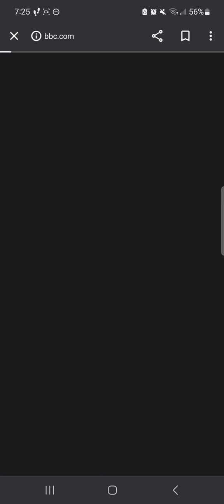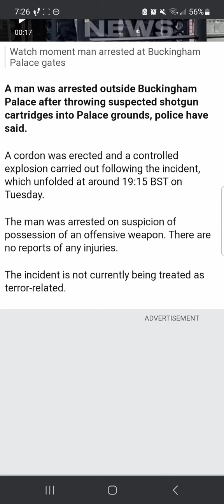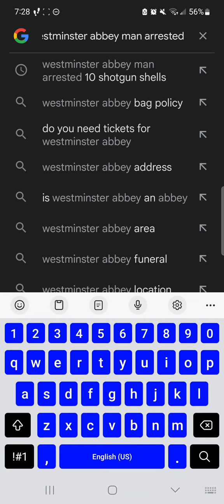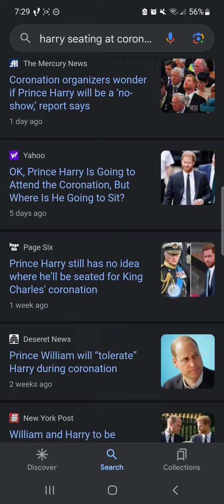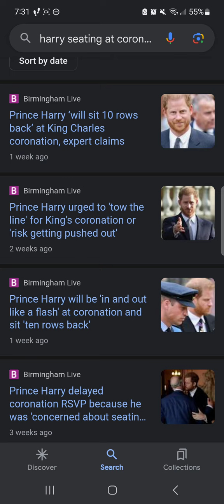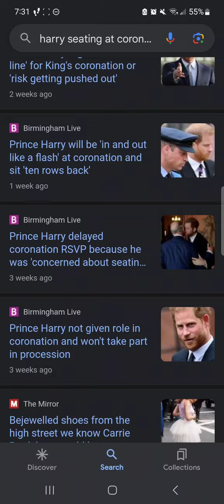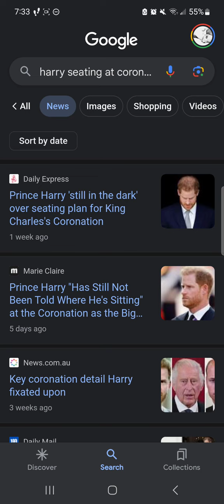coronation News~ Man Arrested at Buckingham Palace = More retrocausality = Reverse spell Work